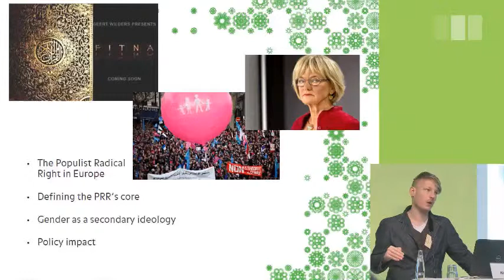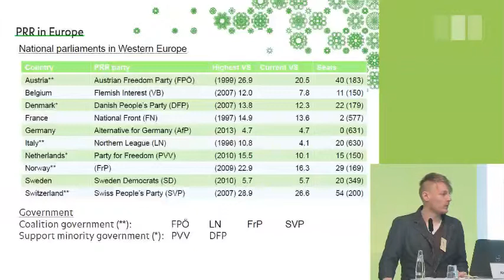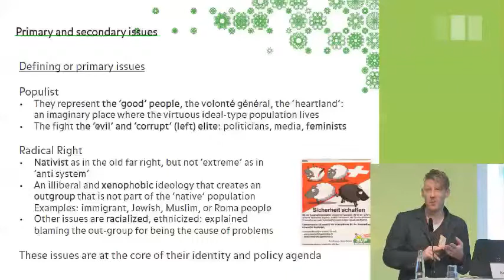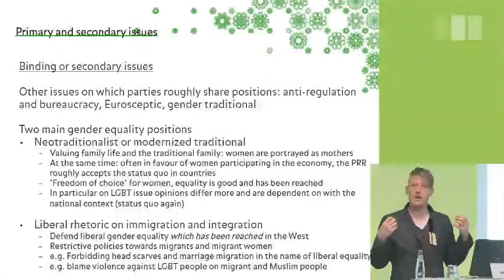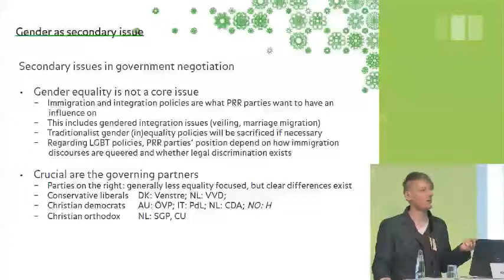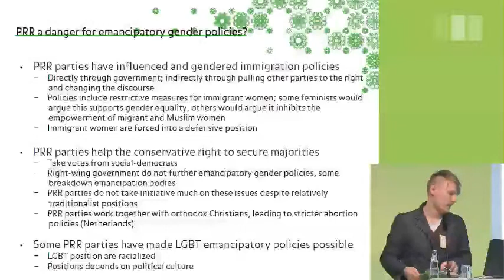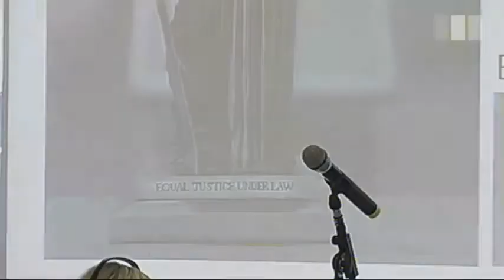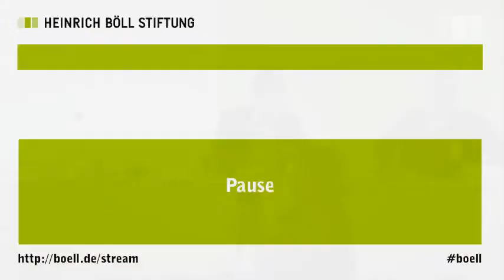Gleichstellungsprojekt Europa? (3) - Rechtspopulismus in Europa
Mitschnitt der Konferenz "Gleichstellungsprojekt Europa? Menschenhandel, Flüchtlinge, Rechtspopulismus - Herausforderungen für eine emanzipative Geschlechterpolitik" vom 21./22. März 2014 in Berlin

Begrüßung, Einführung Tag 2
Henning von Bargen, Gunda-Werner-Institut

Vortrag und Diskussion
Rechtspopulismus in Europa: Gefahr für emanzipatorische Geschlechterpolitiken
Welchen Einfluss wird die Zunahme des Rechtspopulismus in europäischen Staaten auf die Umsetzung einer emanzipatorischen Geschlechterpolitik haben

Dr. Niels Spierings, London School of Economics, Großbritannien
Sonia Mitralia, Mitglied der Initiativen „Frauen gegen Staatsschulden und Sparpolitik" und „Europäisches antifaschistisches Manifest", Griechenland